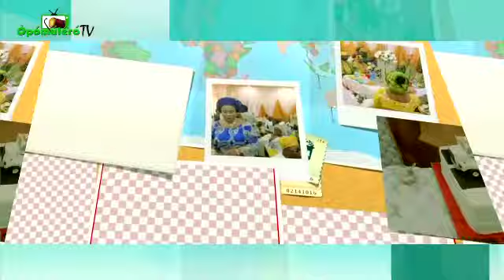Desola celebrates Kay's Birthday In Grand Style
ARIYA SPECIAL ON OPOMULEROTV